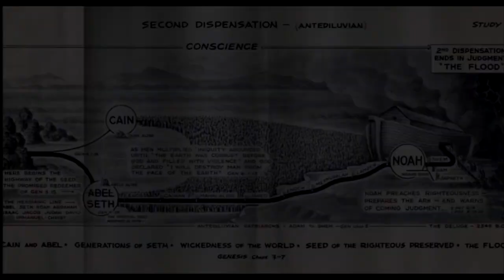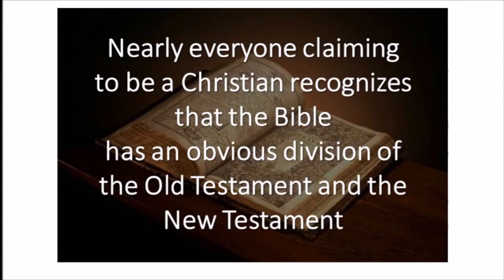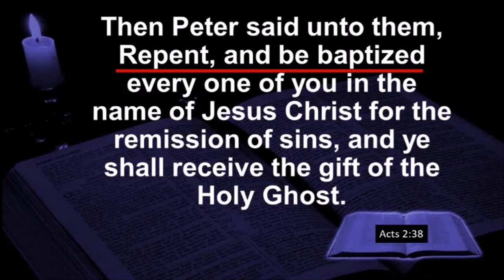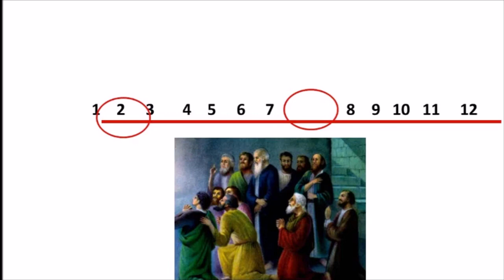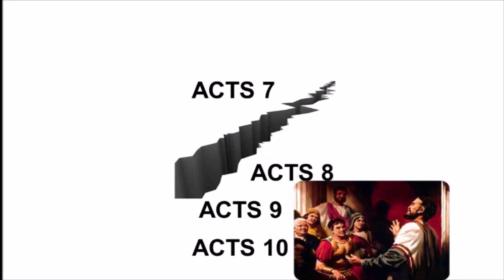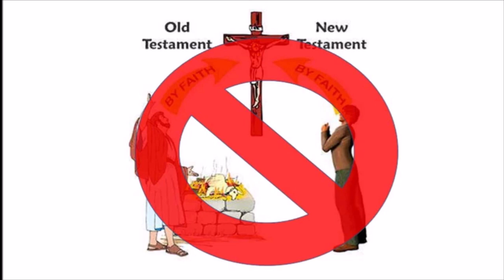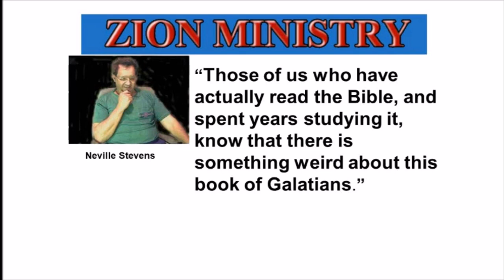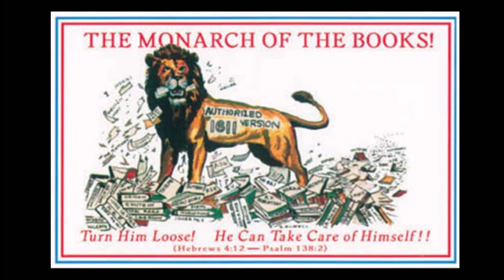How do you rightly divide the dispensations? (33rd Book)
I had more questions on being Dispensational in the King James Bible and that there are a lot people out there deceiving people and getting brethren to turn on it.  Using...Romans 16:18 For they that are such serve not our Lord Jesus Christ, but their own belly; and by good words and fair speeches deceive the hearts of the simple.

Here is another great study on the matter done by a brother in Christ over on the 33rd Book Channel.  This is a re upload and the original can be found here.

How do you rightly divide the dispensations?